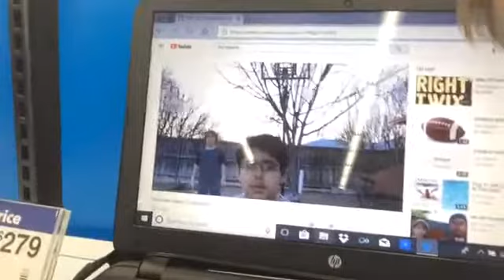Toilet paper fort! | we almost got caught!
No outro deal with it